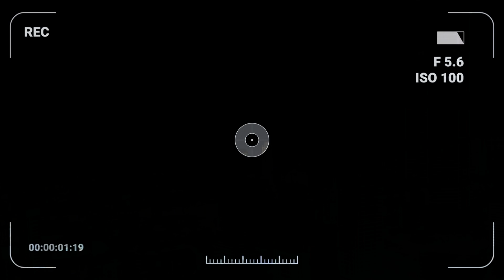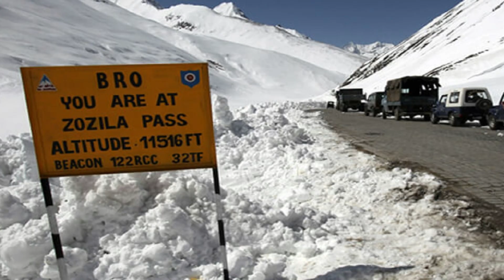India's Most Impressive Megaprojects in 2023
India has achieved significant advancements in megaprojects and modern technology, ranging from the tallest railroad bridge to the world's largest solar farm. Discover the ongoing construction of India's most substantial projects.

0:00 India's Most Impressive Megaprojects in 2023
0:19 Chenab Bridge
1:17 Palais Royale
2:35 Zoji-la & Z-Morh Tunnel
3:26 Mumbai Coastal Road
4:17 Navi Mumbai Airport
5:38 Mumbai Trans Harbor Link
6:34 Dholera Solar Park
7:31 Sardar Sarovar Dam
8:35 GIFT City
9:41 Dholera Smart City